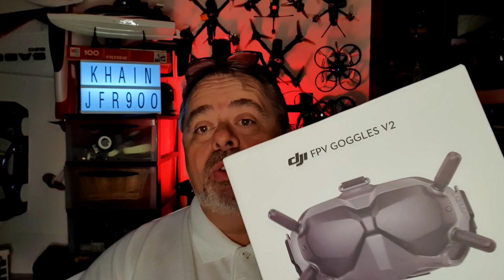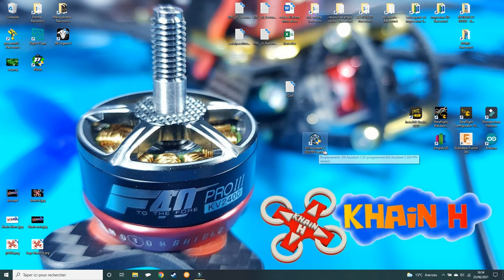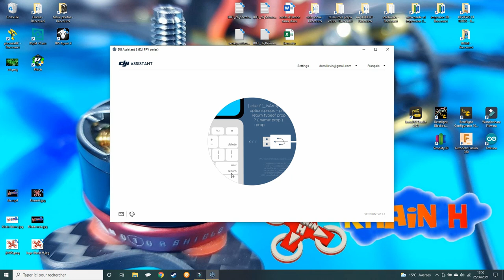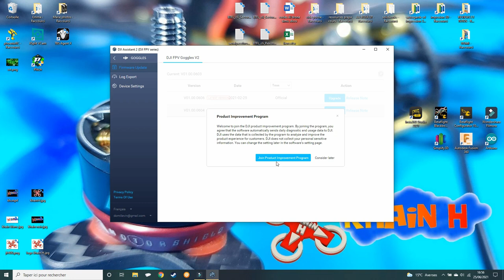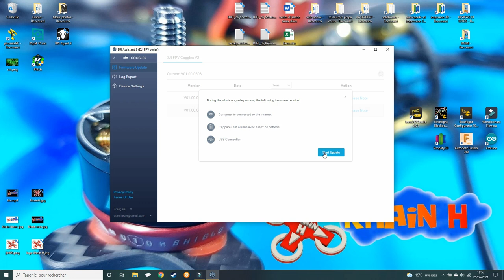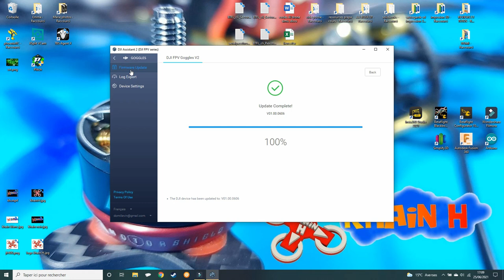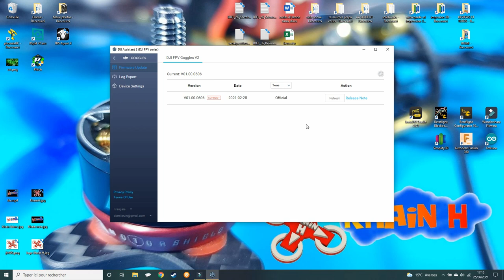Lunettes DJI V2 ( la chaine racer passe au numérique ) spécial accessoires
La partie racer de notre chaine passe enfin en HD , retrouvez dans cette vidéos les bases de la mise en route des lunettes DJI FPV V2 et surtout tous les accessoire indispensables pour profiter au mieux de votre matériel .

Lunettes DJI FPV V2

iflight crystal ( prendre lhcp )

mousse de rechange

porte accus

protection optiques

pour toutes vos question